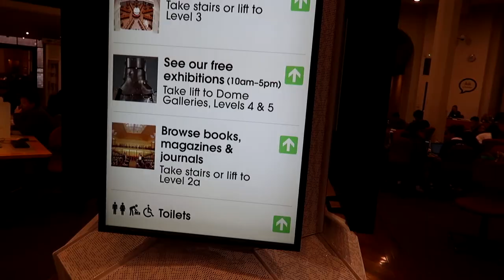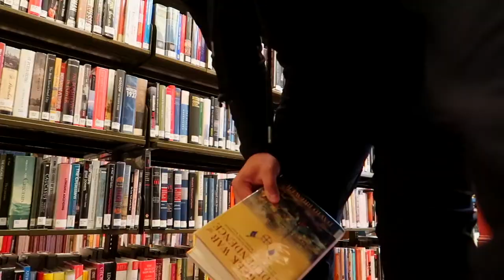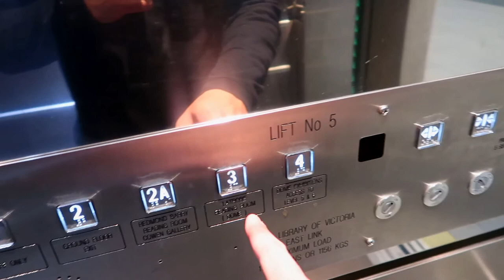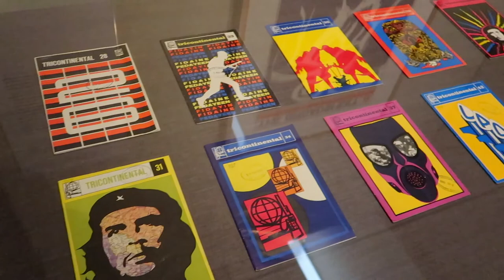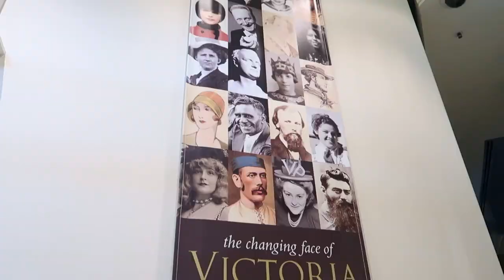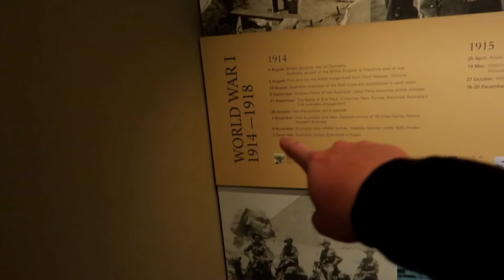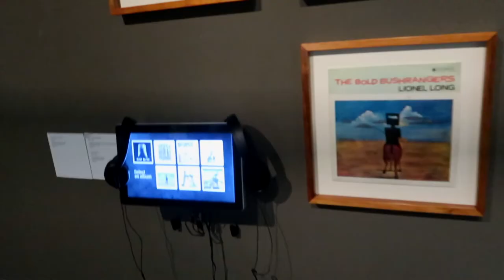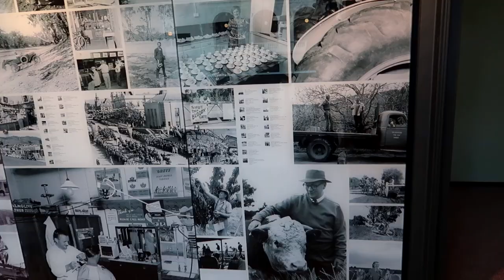ห้องสมุดที่สวยที่สุดในเมลเบิร์น ออสเตรเลีย VLOG 49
State Library of Victoria , The State Library is a great place to enjoy free wifi or computer use and they offer printing and photocopying, which is always useful.“The State Library of Victoria is a great place to visit, whether to read a book, work/study, or view an exhibition. “The sight of the cavernous La Trobe reading room in winter is one of my favourite views in Melbourne.